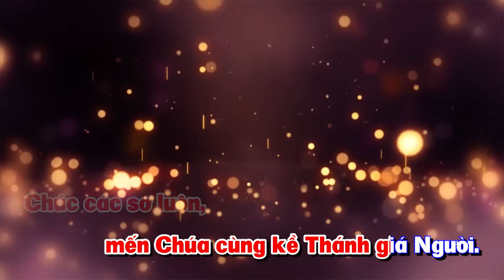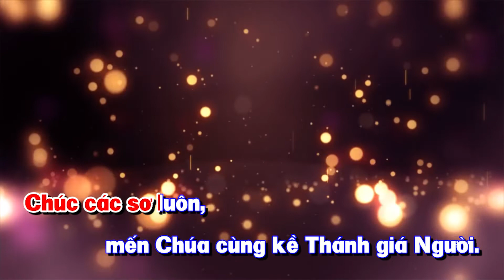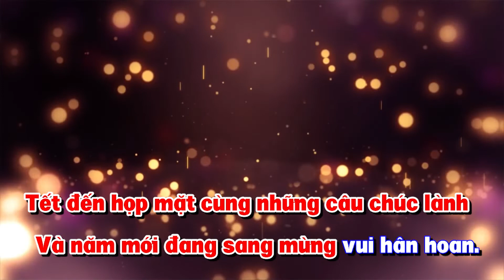(Karaoke chế) Ngày xuân long phụng sum vầy - Mừng tuổi quý sơ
Nhạc gốc: Ngày xuân long phụng sum vầy
Lời & Karaoke: Hoàng Bảo